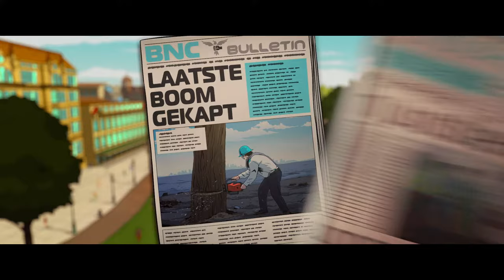ZOOKs - Trailer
In a kingdom where man and nature are segregated, 10-year-old Robin runs off into a forbidden forest where she meets Wolf, the true heir to the throne. Robin, Wolf and some unexpected allies set in motion an adventure which will topple the Bad King and restore the balance between man and nature.

Nominated at @ ENSORS 2018 for:
- Best Youth Film

Directors: Kristoff Leue, Dimitri Leue, Thomas Ceulemans
Producers: Peter De Maegd , Kristoff Leue
Writers: Kristoff Leue , Dimitri Leue
Photography: Koen Van Sande, Yoeri Hostie
Editing: Thomas Ceulemans
Cast: Tine Reymer, Matteo Simoni, Wim Helsen, Wouter Hendrickx, Daisy Ip, Warre Borgmans, Frank Focketeyn, Mona Lahousse, Glenn-Scott Peij, Martha Vercauteren, Cyril Bielen, Paul Contryn
Sound: Ruben Nachtergaele
Art director: Joost Jansen, Olivier De Groelard
Costume: Barbara Delaere, Maud Cuypers